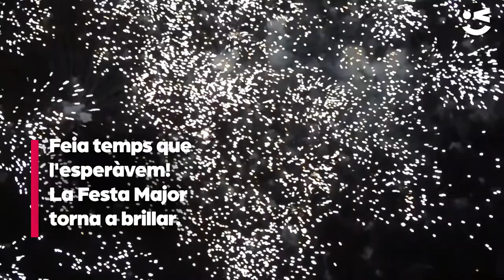La Festa Major torna a brillar!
Focs, pregó i exposició fotogràfica durant el primer dia de Festa Major!
¡Fuegos, pregón y exposición fotográfica durante el primer día de Fiesta Mayor!